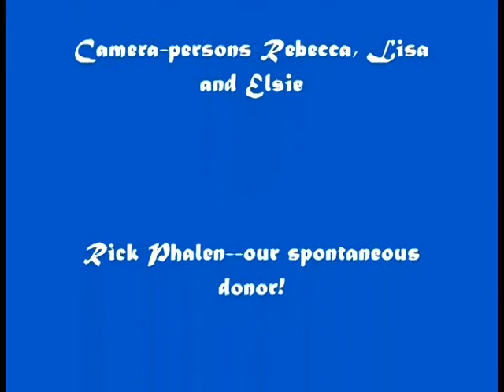Big Concert on SSI